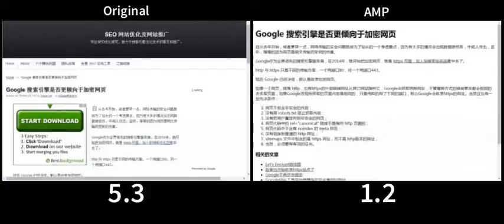AMP vs Original HTML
AMP is much faster than original page.